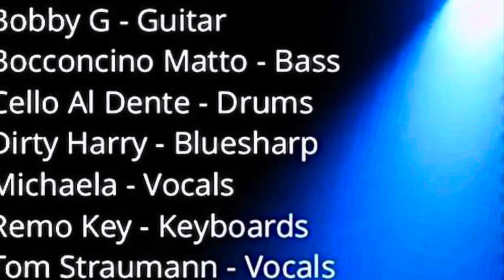TEARS FOR BEERS Memorial Concert | 15.06.2024